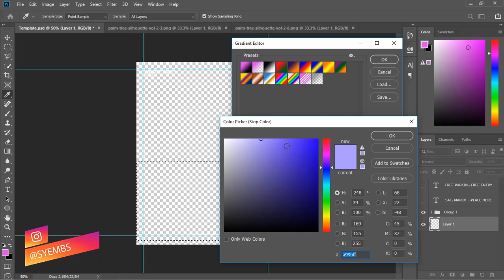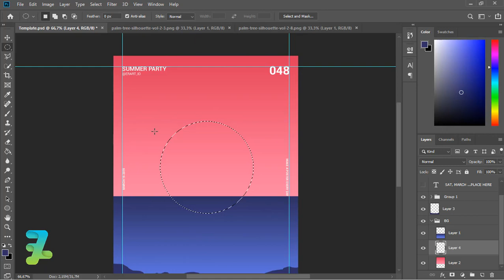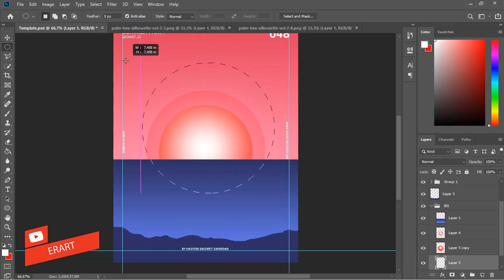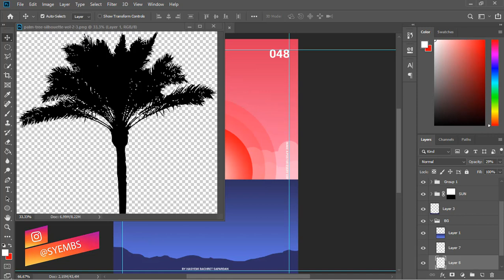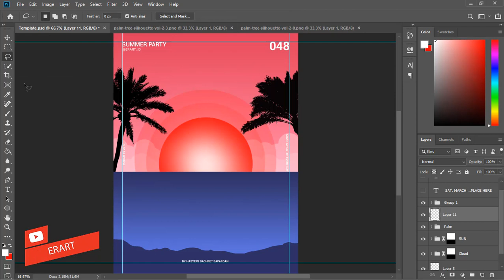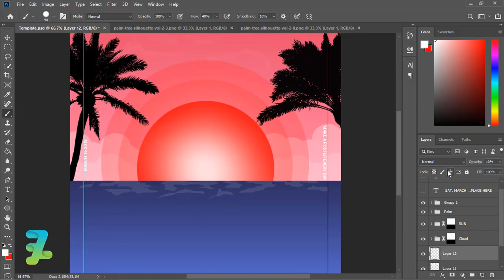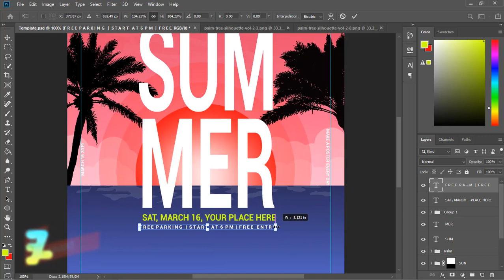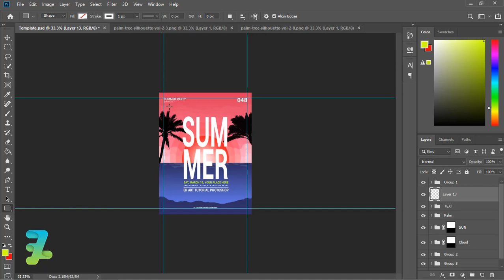Summer Party - Tutorial Photoshop CC 2019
Stock Credit

Download

Social Media

Audio Credit